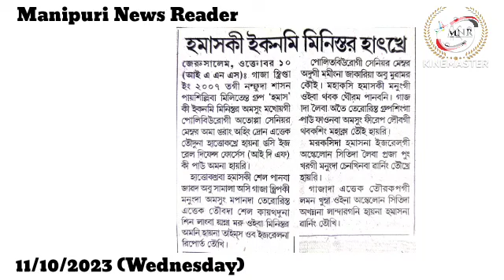👉Houjikki Aruba Tanpham Asida Indiagi Miyamna Israel gidamak Lepli : PM Modi